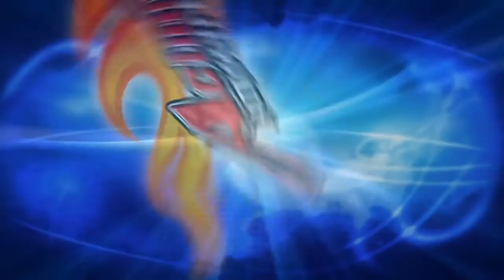Action Bowling 2 Android